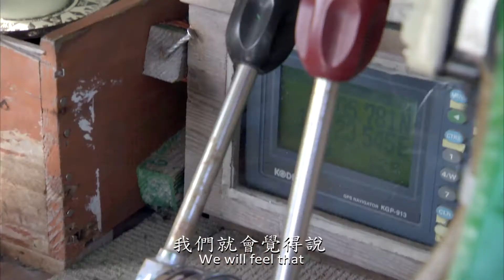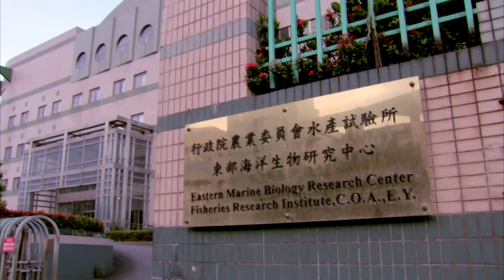2020 TFFB | Thanksgiving Special | "1/3 Millions" Trailer 《三百萬分之一》 預告片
🥂 2020 Taiwan Film Festival of Boston Thanksgiving Special Short Films Series 🦃

2020 波士頓台灣影展，感恩節短片系列 (免費放映)

💰 Price: FREE!!

導演簡介：
張緯誌，擔任紀錄片攝影師及導演多年，題材專注於生物多樣性與科學教育，近年以探討台港生態保育及農漁業環境議題為主。

電影介紹：
每年一億隻鯊魚因工業化捕撈而死，能成功拯救30隻的生存機率約是三百萬分之一。
2016年六月間，在台東縣成功鎮三仙台外海，捕獲了二尾母鼬鯊(Tiger Shark)，上岸剖腹後，赫然發現肚子裡有75尾小鯊，在東部海洋生物研究中心與漁民朋友共向搶救下，奇蹟似地生還了30尾，也促成了這次「小鼬鯊回家計畫」。
在悉心餵養與呵護下，這些小嬌客們逐漸長大，而研究人員當試在兩隻公母小鯊的身上安裝衛星發報器，期望野放後，能順利傳回生態樣貌與習性的資料，這是全世界首次在小鼬鯊身上做衛星標識放流的研究計畫。本片跟隨著海洋生物研究人員與漁民，完整記錄下整個驚險又感人的救援及野放過程。

主辦單位：波士頓臺灣影展｜Taiwan Film Festival of Boston
贊助：New Taipei City 新北市政府, TECO in Boston, Overseas Community Affairs Council - OCAC.ROC (Taiwan), Ministry of Science and Technology, Taipei Cultural Center of TECO in New York, TLA Law, Attorneys at Law, PLLC, Brookline Taiwanese Chamber of Commerce

如果看完之後想要給我們一點鼓勵和支持，讓我們更順利地辦下一場活動，歡迎大家捐款贊助呦！